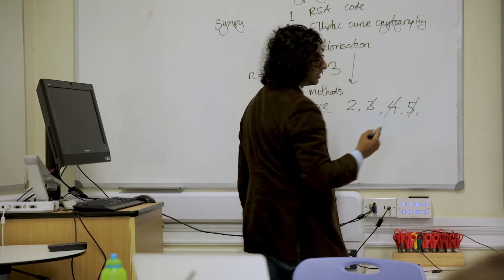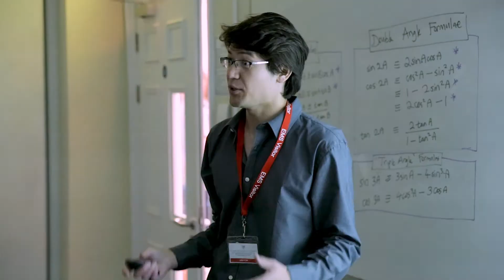Exeter Mathematics Certificate (EMC)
All EMS students complete project work with support from the University of Exeter and local industry partners.  This unique course prepares students for research and independent study.  Along the way they have a lot of fun as well as learning how to get stuck and persevere.